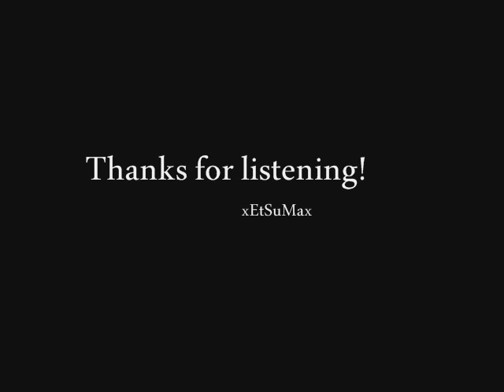KoF 94 China Theme Psyco Soldier (Arranged Version).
China Theme Psycho Soldier Arranged Version
Athena Asamiya, Sie Kensou & Chin Gentsai.